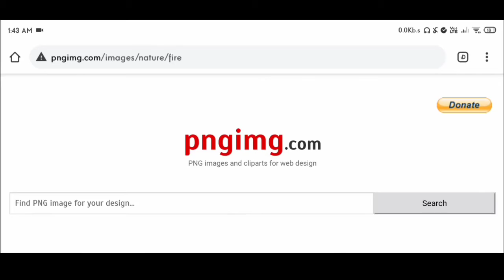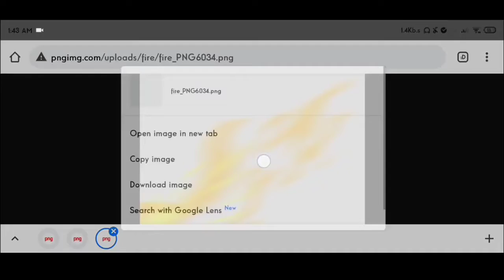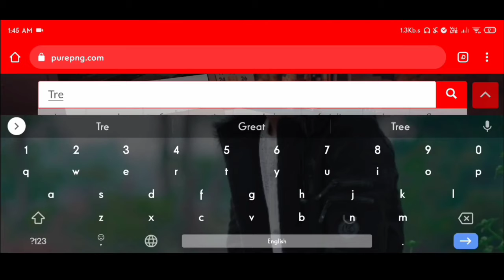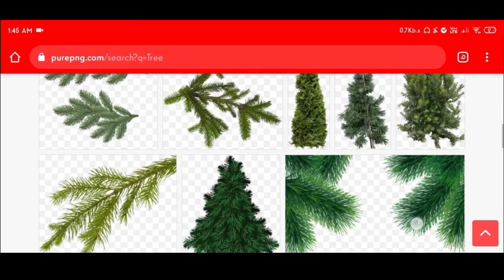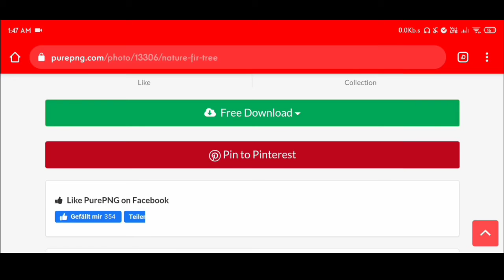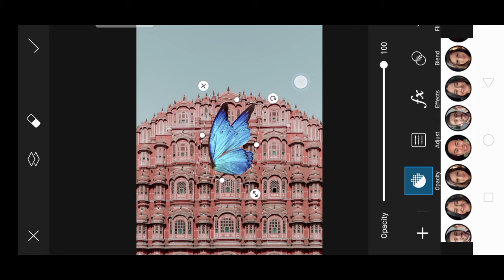HOW TO DOWNLOAD HD QUALITY PNG? || MY SECRET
how to download hd quality png?

3.picsart sticker
picsart app :-

REALME INDIA
(REALME C2)

EDITING APPS:-
PLAY STORE
1.PICSART
2.LIGHTROOM
3.LENS DISTORTION
4.SNAPSEED
5.KINEMASTER
6.VN

(CHECK OUT ALL APPS IN PLAY STORE )

MY INSTAGRAM HASHTAG:-
(Use this hashtag in your post...)

1.YOUTUBE:-
-see Creative Mobile photography idea and Editing tutorial video.
-travel vlog
-photography vlog

2 . INSTAGRAM:-

Follow my natural photography account:-

3.PINTEREST:-
-Akilali Nedariya